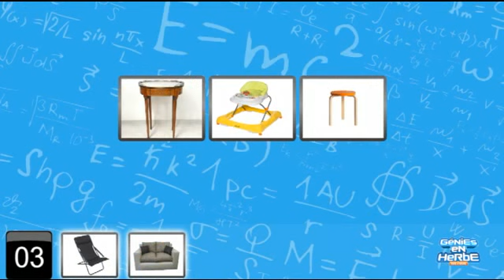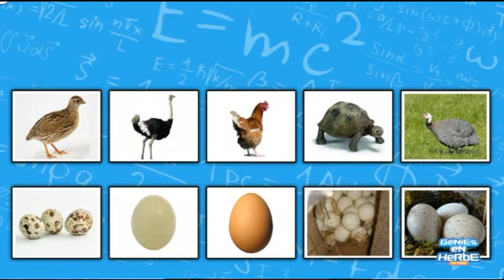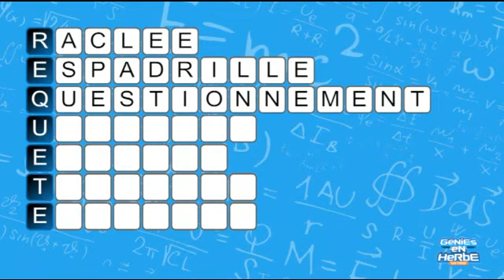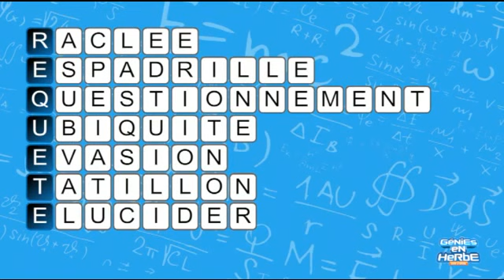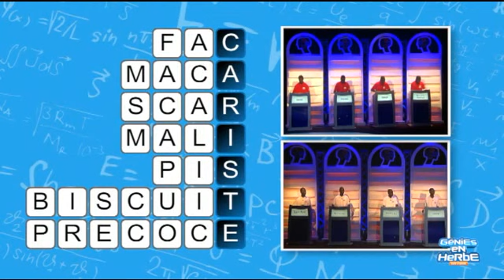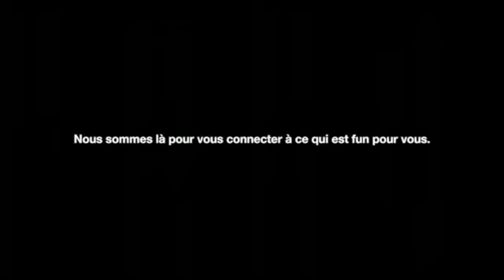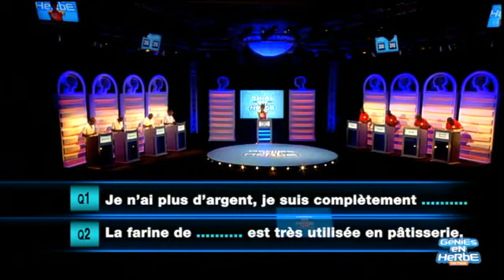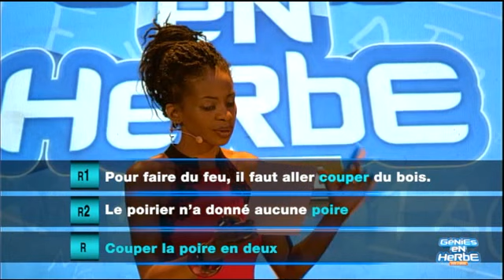Génies en Herbe CI : Lycée Municipal de Jacqueville VS Lycée Classique d'Abidjan